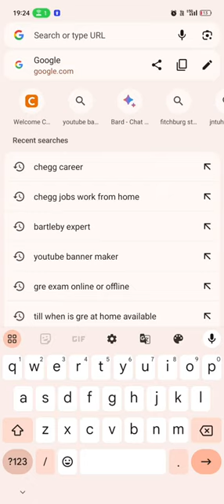Chegg Expert: Chegg careers |Work from home Jobs|Make money online | 2023 @Job Notifications release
Narendra Vlogs Exclusive Videos..